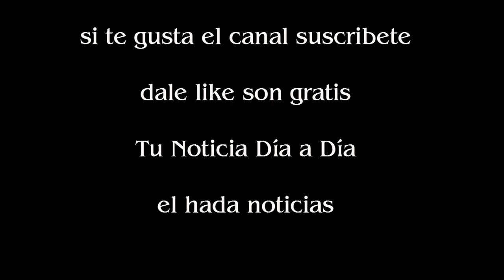Jeremy Meeks de la cárcel a modelo en la semana de la moda en Nueva York